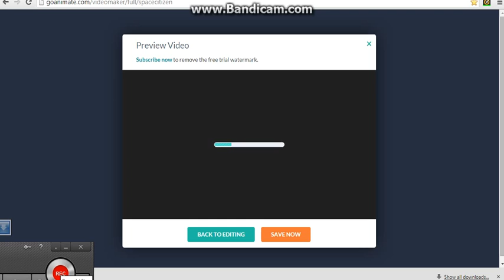Message to skyler hawkins (Not mean)